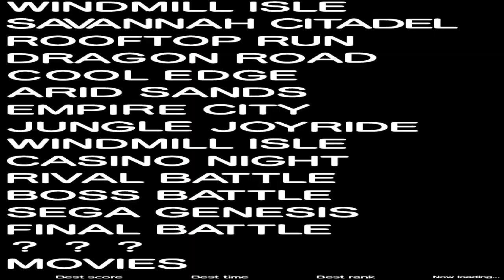Sonic Generations Savannah Citadel (Unleashed Project)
Just a quality test, since I noticed that the previous Sonic Generations video looked a little pixelated.
Mods used: unleashed fxpipeline, Sonic Unleashed model, Jason Griffith voice mod